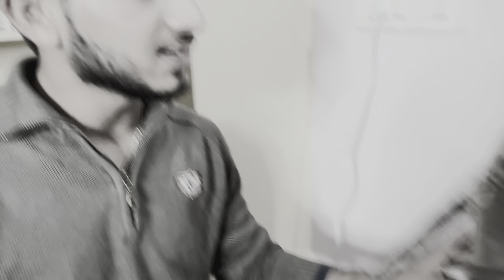💯 Full ga navvukuntaru 😂 | chinnu chesina chicken curry 😱 | Team_RTS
hloo guys... this is ur team RTS

thank u so much guys for ur love & support ,we r very blessed to have u people in our life 🥺 and recently we completed 100k subscribers ,now were 1 lakh + family 🫂 ... keep supporting us like this we definitely entertain u all & love u alllll🫂🖤